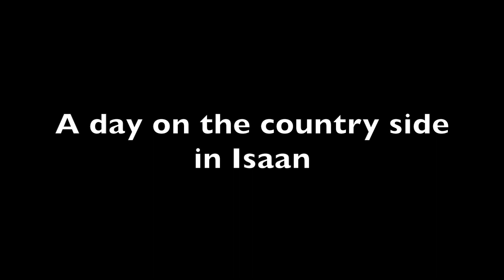A day on the country side in Isaan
A few glimts from our day traveling around in Phu Wiang/Khon Kaen area Thailand